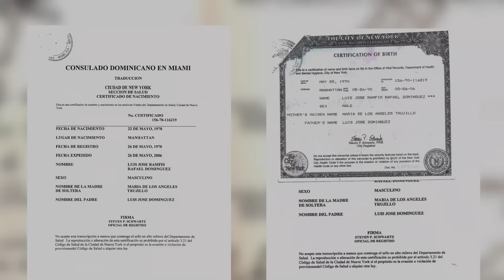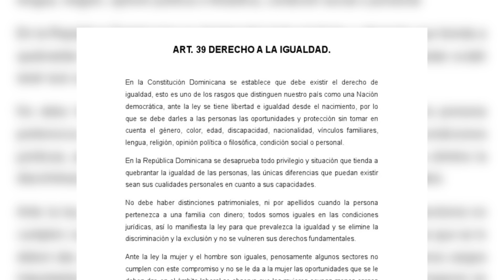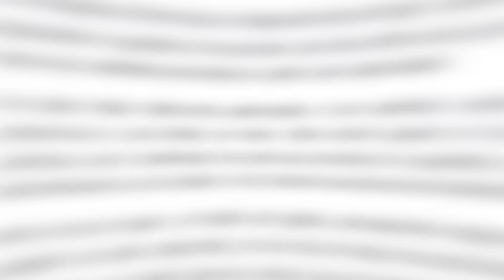Cumplimos con los requisitos requeridos para ser candidato presidencial.